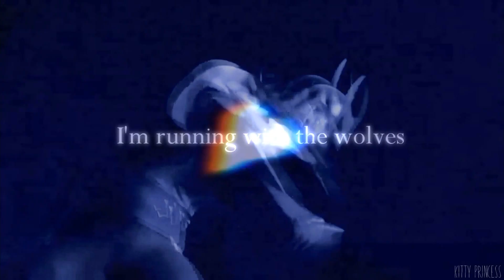❝ Faded/Running With The Wolves ❞ - TMNT COLLAB with xXThe unspoken feelingXx (HDB Emmi!)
[HD]

DAMN GIRL!! HAPPY BDAY!!! EMMI!!! Me and Brisa did a collab especially for you ^^ We didn't use TMNT 2007 (I dunno why :0) so don't hurt us plz! ;__; BUT!! We use mashup song with faded ( ͡° ͜ʖ ͡°) You noticed that right?! No? Okey.. never mind XDD
HAPPY BIRTHDAY BABE!! ^^ ❤

Media: TMNT 2012 & TMNT 2014
Programs: SVP 13 & SV 11